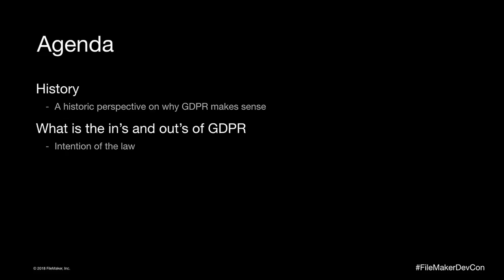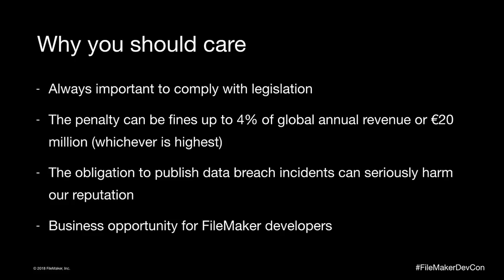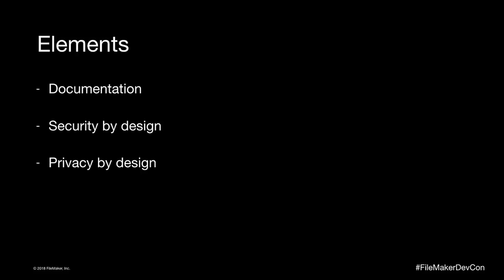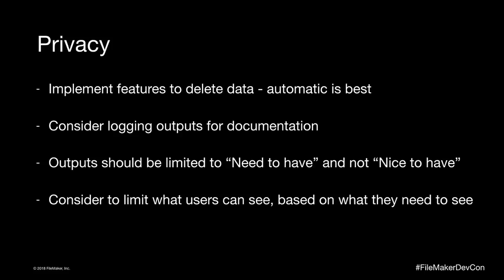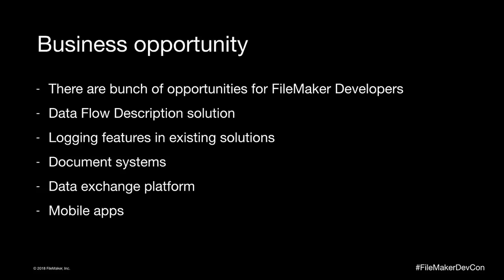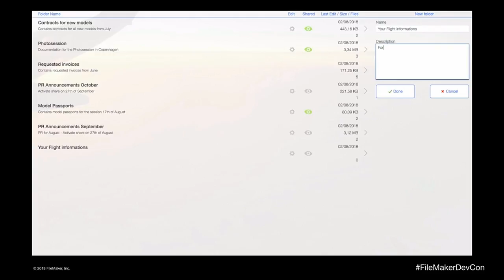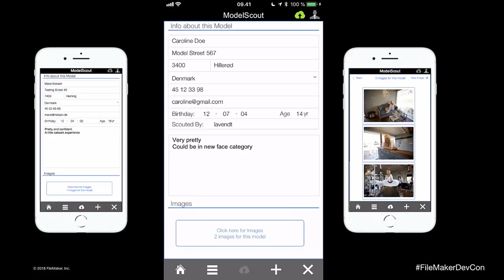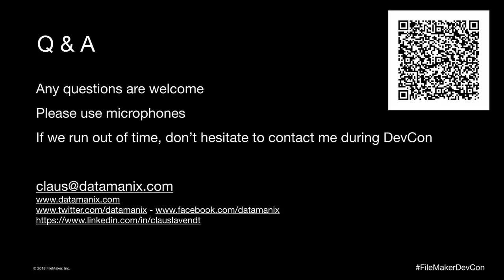EU GDPR: Why You Should Care [SEC 03]